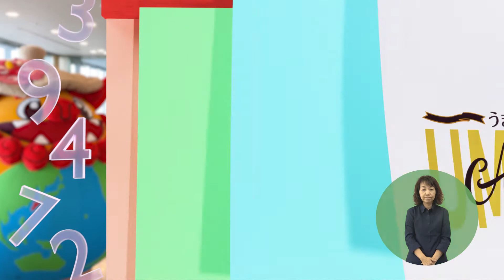「第７回 世界のウチナーンチュ大会」うまんちゅひろば令和４年９月24日、９月25日放送